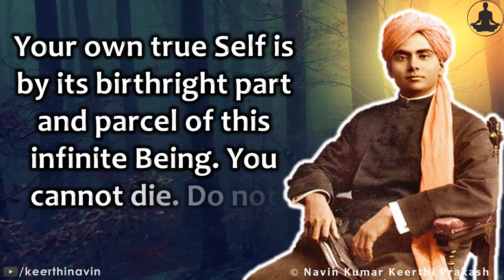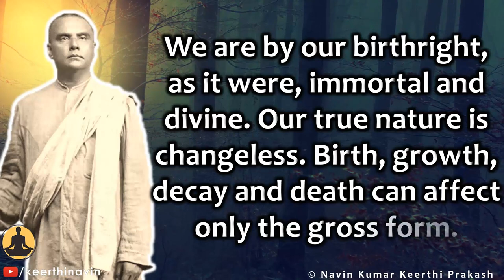Swami Abhedananda on Our True Nature Beyond Birth and Death | Don't Be Afraid of Death